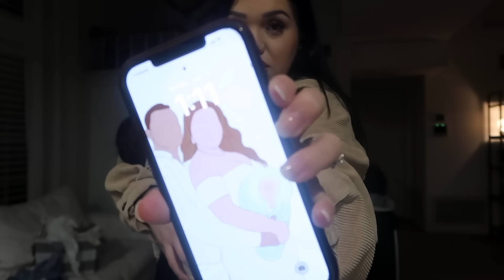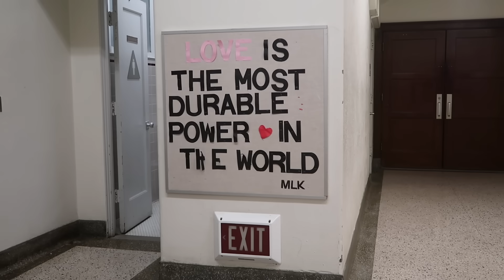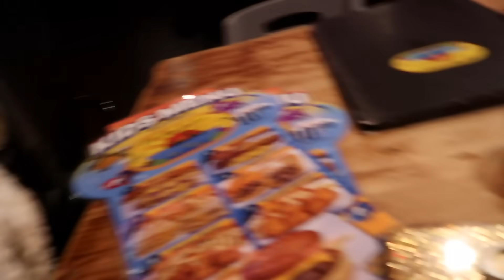A Weekend In Our Life!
mayratouchofglam
bryanrenteria_

mytouchofglam

Mytouchofglam
xMUNKEx